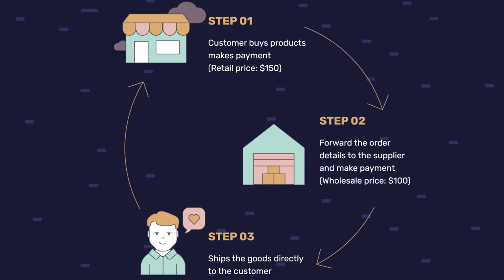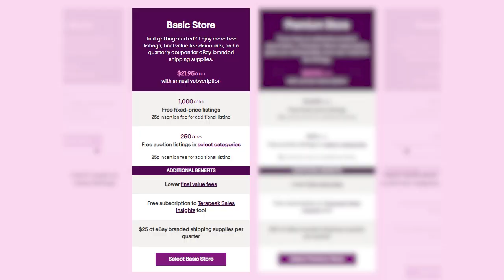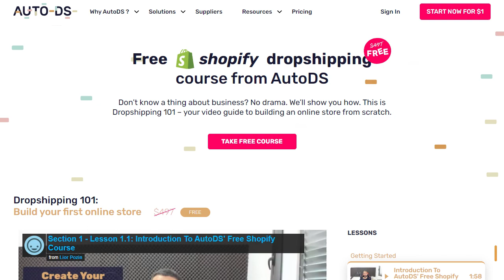What Is A Realistic Startup Budget For Dropshipping? [Full Details]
Dropshipping is known for its low startup investment and simplicity to start your own online business. But with so many different selling platforms and suppliers to use, how can we know our average budget needed to begin? In this video, we'll talk budget differences for the three most popular dropshipping platforms.
✨ eBay Store Subscription:

✅ Sell These Right Now - The HOTTEST Dropshipping Products